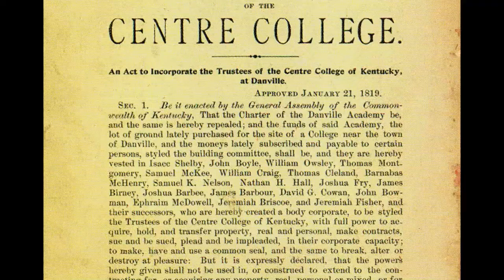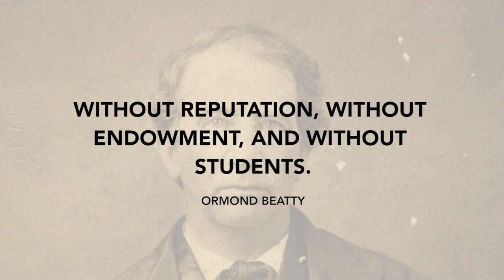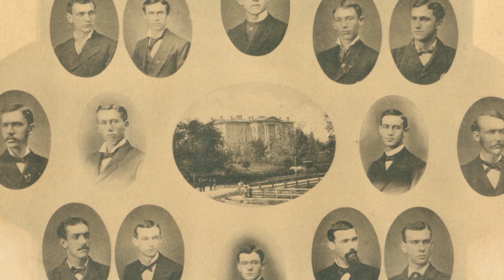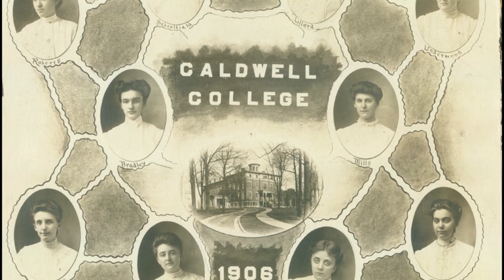[VIDEO] Centre College: A History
Former U.S. president James Garfield once said, “The ideal college is a professor on one end of a log and a student on the other.” Since Centre College’s founding in 1819, the school has always been committed to personal education in order to prepare students for lives of learning, leadership and service.

From the College’s first class of five students to the Civil Rights Movement to hosting two Vice Presidential Debates, this video explores Centre’s extraordinary, nearly 200-year history.